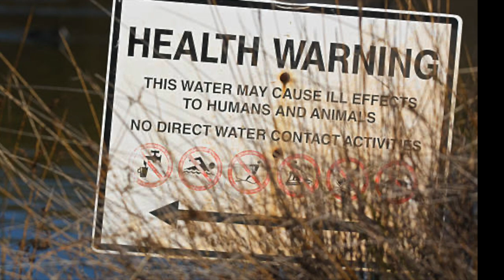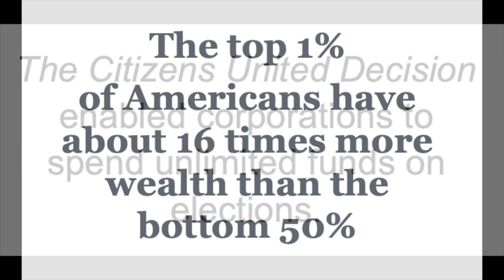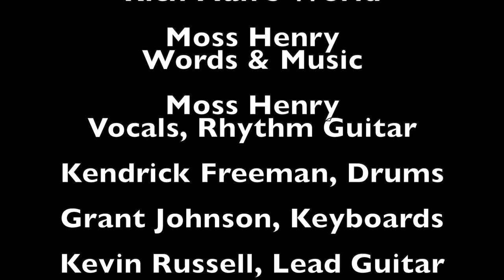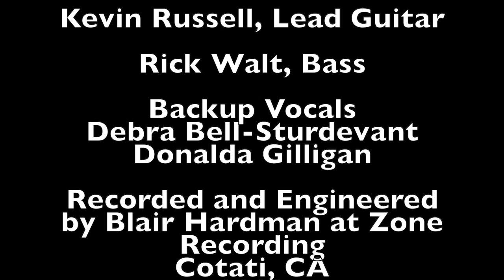Rich Man's World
The concentration of wealth and power in the hands of a few people and corporations is a serious threat to our democracy and hopes for a just world. Wealth inequality leaves many people fighting over crumbs. There is no excuse for poverty, homelessness and hunger in a country as rich as the United States. There's enough to go around if it is shared equitably.